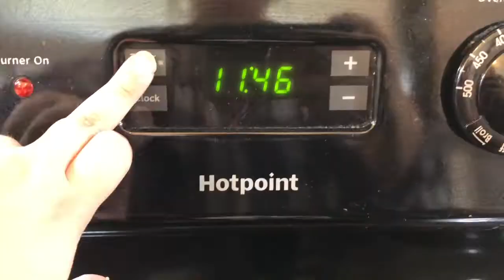Bake and Clean with me | 🍁FALL EDITION🎃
Don’t forget to check out Bethanie’s video! 🧡
Bethanie’s video